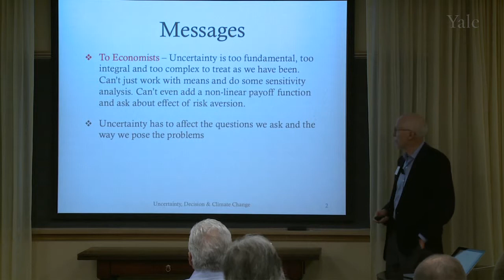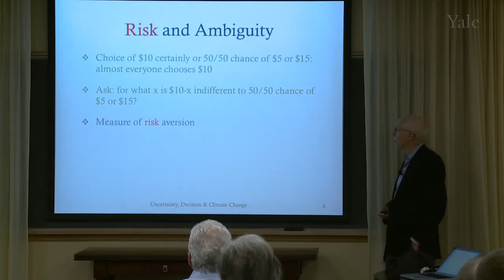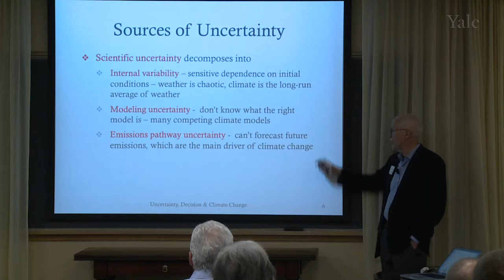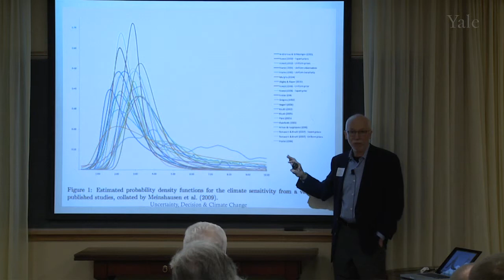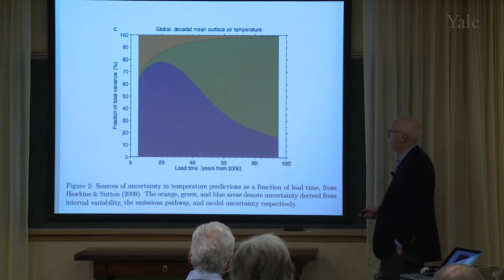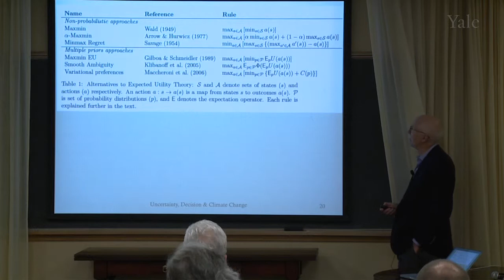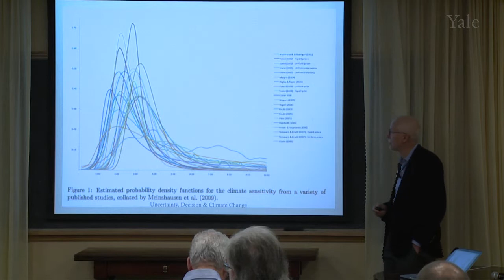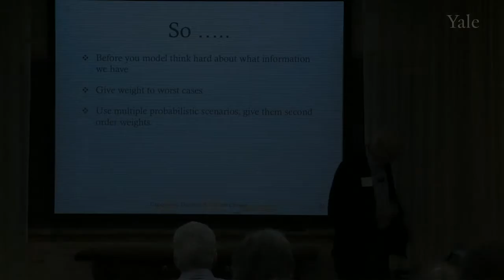Uncertainty, Decision and Climate Change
Geoff Heal, Columbia University, delivers a lecture entitled, "Uncertainty, Decision and Climate Change", at YCEI's conference, "Uncertainty in Climate Change: A Conversation with Climate Scientists and Economists".